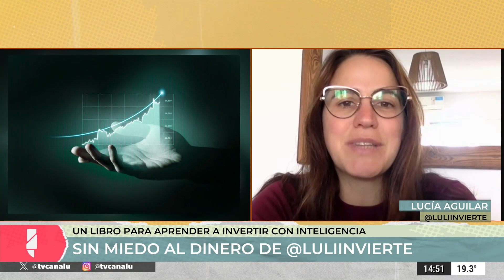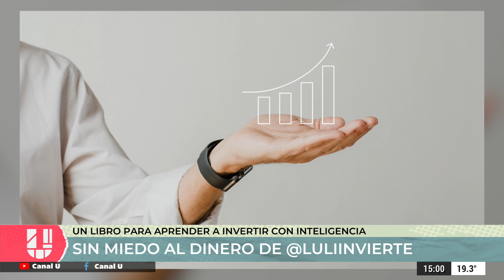Sin miedo al dinero de Luli Invierte: un libro para aprender a invertir con inteligencia